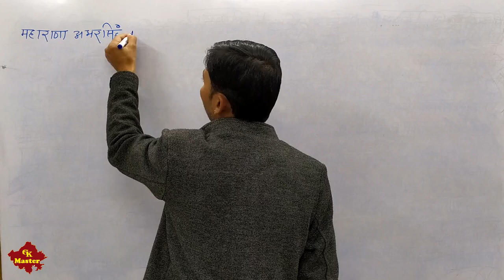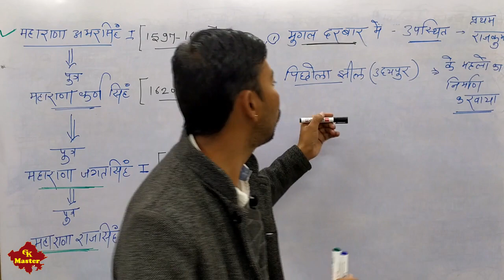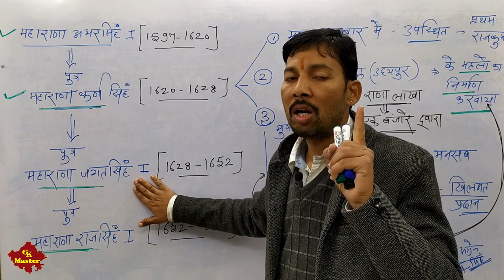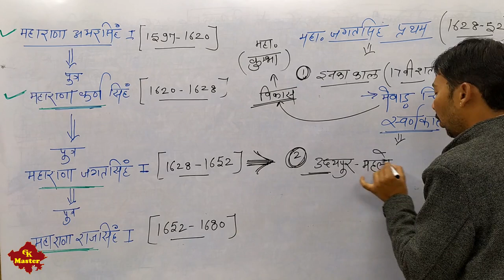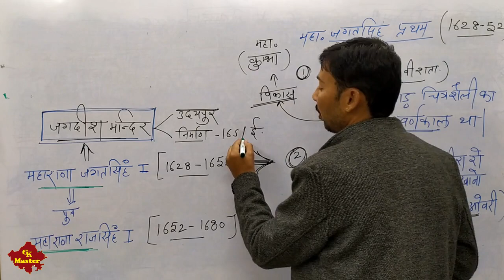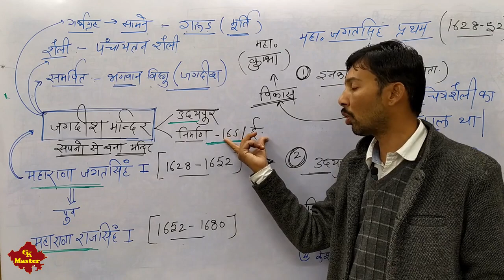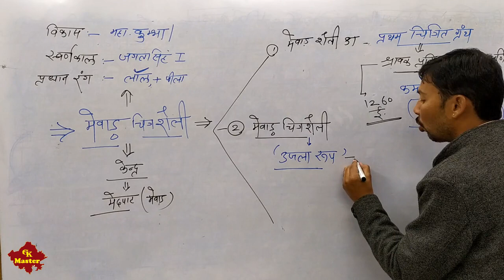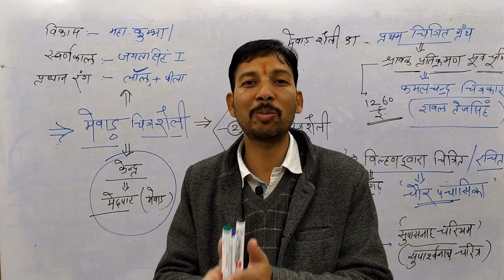History of Mewad || Maharana Jagat Singh || History of Rajasthan || By Suryapal Singh Sir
I Hope You Like My Classes. Also I Try to Give Best.
Thanks
Suryapal Singh Ranawat